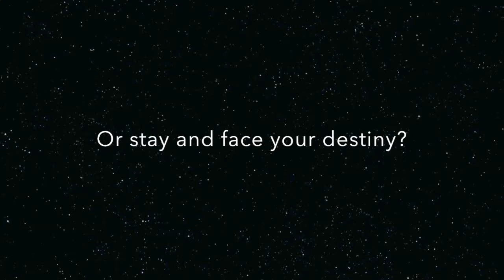The Lost Tribes Teaser Intro 2019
Updated Intro with basketball)